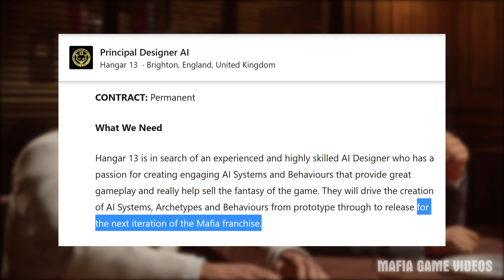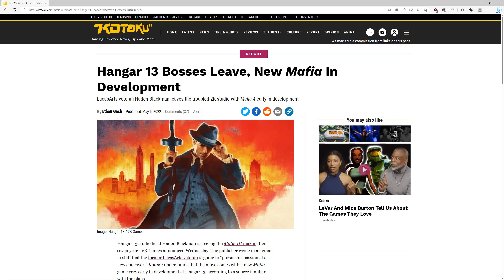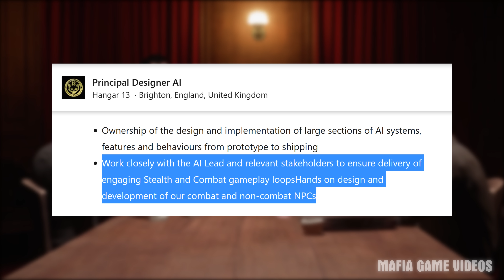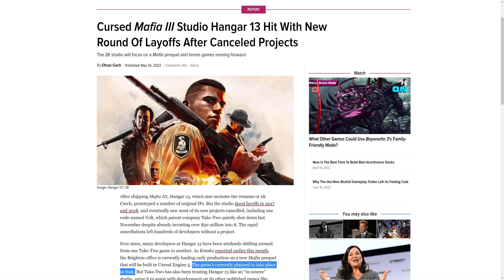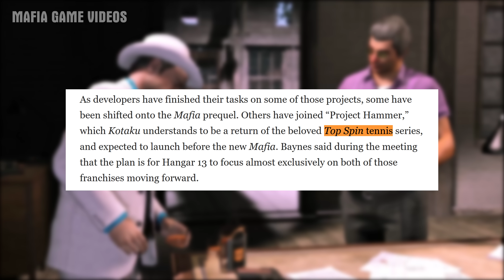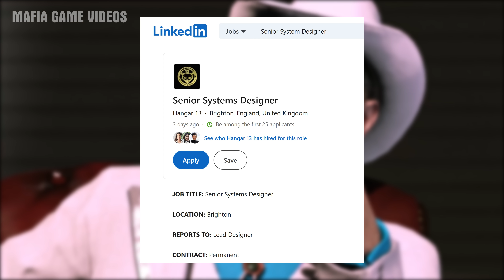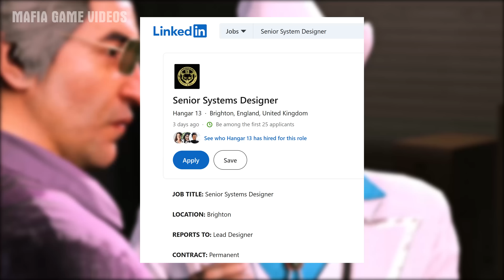MAFIA IV - Gameplay & Multiplayer (NEW Details)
Mafia 4 on Unreal Engine 5 has been officially confirmed along with another Hangar 13 game with Multiplayer and microtransactions (possibly Top Spin 5 tennis game). Mafia IV is a prequel located in Italy according to inside sources. In this video I discuss some new information regarding Mafia IV, when we can see a Mafia 4 trailer, and a Mafia 4 release date. Mafia 4 is currently being developed by 2K Games for PS5, Xbox Series X|S and PC.